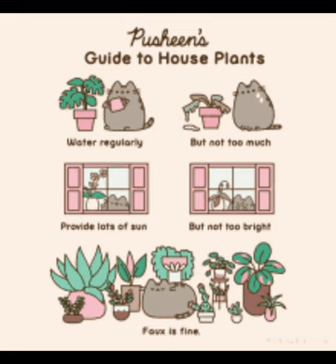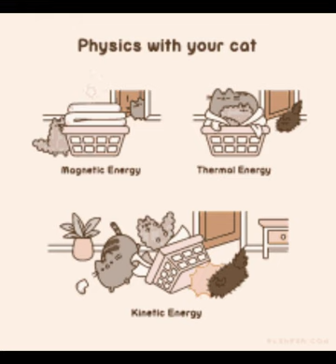Pusheen's guide to things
Since I know you people really like watching Pusheen the cat videos I made another one for you people.

Hope you guys enjoy this video and please help me reach 100 subscribers by the end of the month to help with that please tell your friends and your family to subscribe now and you also have subscribe. Thanks!